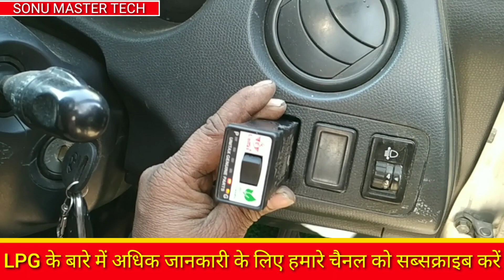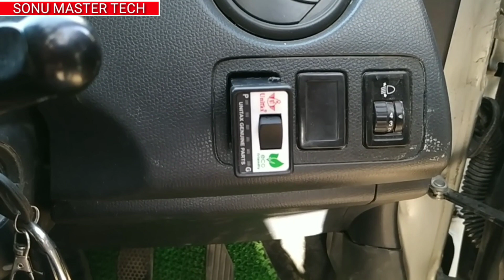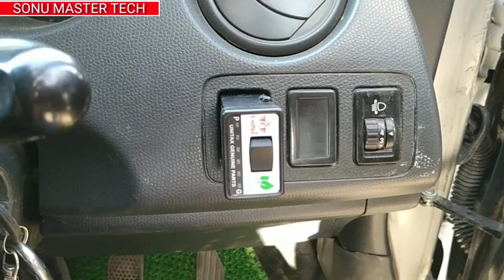LPG चेंजर स्विच के timer के बारे में फुल जानकारी।। Sonu master tech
Hello friends

LPG चेंजर स्विच के timer के बारे में फुल जानकारी

दोस्तों इस वीडियो के माध्यम से मैंने आपको चेंजर स्विच के हिडन फीचर जो कि टाइमर का काम करता है के बारे में जानकारीी द है
जानकारी के माध्यम से आप अपनी एलपीजी चेंजर स्विच कााााा टाइमर कम ज्यादा कर सकतेे हैं